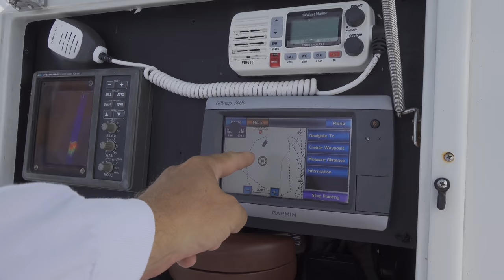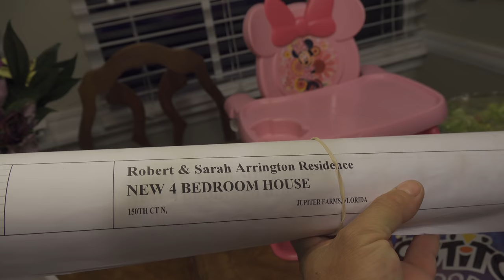Lobster n' Lionfish {Catch Clean Cook} A FAMILY TRADITION!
for authentic DMFD Merch!